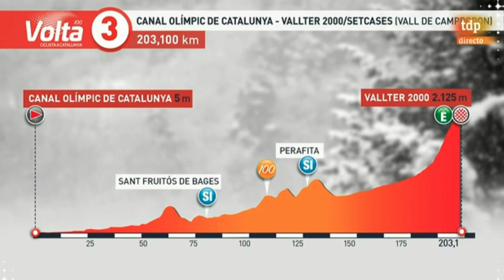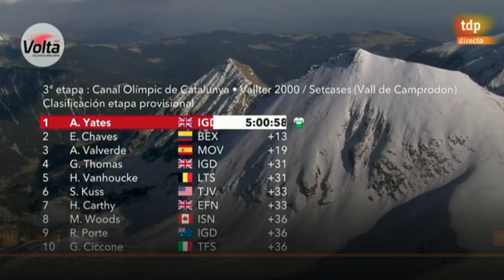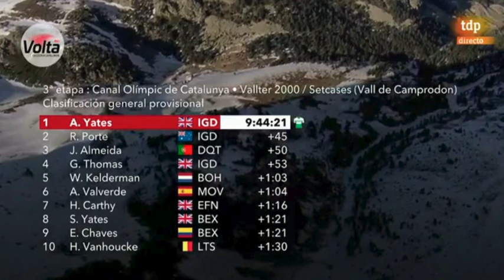RESUMEN ETAPA 3 VOLTA A CATALUÑA 2021